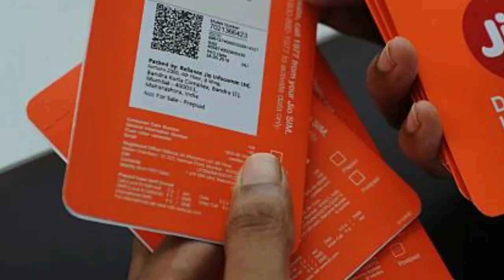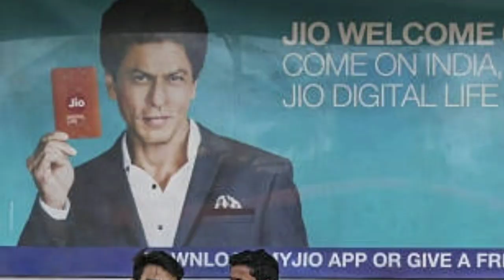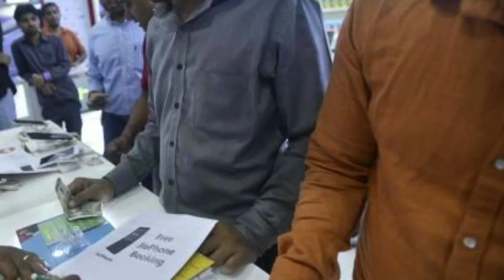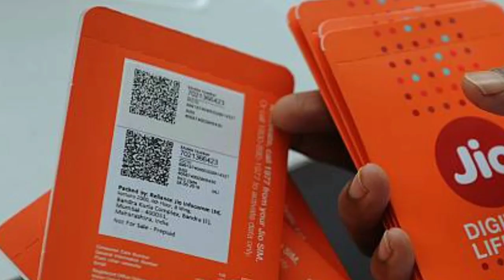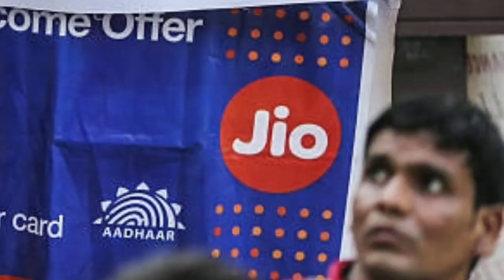Jio giga fiber plan | free LED tv aur set top box | jio giga fiber plan 700 rupye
Jio Giga Fiber Plan :-
700 rupye se 10000 tak ke plan

Mukesh Ambani launched this on 3rd anniversary of Jio.
And gives a best plan to each indian.

Mukesh Ambani has finally unleashed his triple play of carriage, content and commerce. At the 42nd AGM of Reliance Industries today, he unveiled the Jio Fiber, the much talked-about fiber-to-the-home (FTTH) service.
Jio Giga Fiber will essentially offer lifetime free voice calls from landline phones and high speed broadband, besides free high definition TV and dish with minimum subscription of Rs 700 per month.

Services under the plan will be available at one-fifth to one-tenth of current global rates, Ambani announced.
Jio Fiber services will be started on a commercial basis from 5th September this year, which is the third anniversary of Reliance Jio.

The basic plan will start at 100 Mbps and go up to 1 Gbps. Jio Fiber plans will be priced between Rs 700 and Rs 10,000 per month.
The cheapest data plan is priced at Rs 700 a month, and has speeds up to 100Mbps. The top-end plan comes at Rs 10,000 a month and provides access to broadband, Jio HomeTV and Jio's IoT.

jio gigafiber after 100gb,
jio giga fiber for tv,
jio giga fiber for home,
jio gigafiber in telugu,
jio gigafiber in jaipur,
jio gigafiber in kolkata,
jio gigafiber in hyderabad,
jio gigafiber in bangalore,
jio gigafiber in tamil,
jio gigafiber in hindi,
jio gigafiber in delhi,
jio gigafiber in lucknow,
jio gigafiber in siliguri,
jio giga fiber near me,
jio gigafiber thane,
jio gigafiber tv setup box,
jio giga fiber tv channels,
jio gigafiber tv registration,
jio giga fiber tv connection,
jio giga fiber tv plans,
jio giga fiber tv price,
jio giga fiber tv plans price,
jio giga fiber tv channel list,
jio giga fiber tv launch date,
jio giga fiber cable tv,
jio gigafiber set up,
jio gigafiber top up,
jio gigafiber vs bsnl,
jio gigafiber vs airtel v fiber speed,
jio gigafiber vs airtel broadband,
jio gigafiber vs bsnl broadband,
jio gigafiber vs airtel v fiber,
jio gigafiber vs act fibernet,
jio giga fiber vs airtel,
jio giga fiber vs tata sky,
bsnl vs jio gigafiber,
jio gigafiber with tv,
jio giga fiber with dth,
jio giga fiber with landline,
jio gigafiber tv
jio best plan for internet,
jio vs airtel best plan